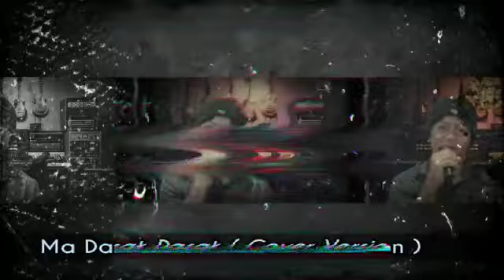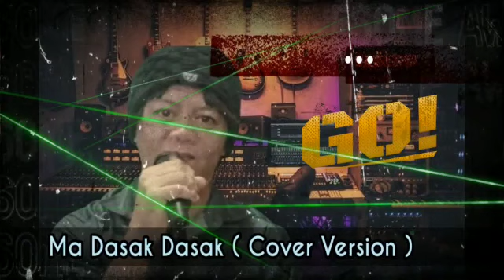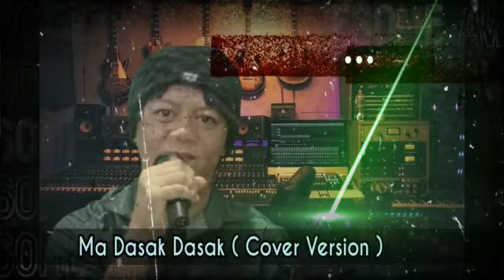Ma Dasak Dasak (Cover Version) Laister@Mckizz Feat Timz..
Ma Dasak Dasak Cover Version By Laister@Mckizz Feat Timz.. Maaf jika ada kesilapan lirik yang kurang tepat..